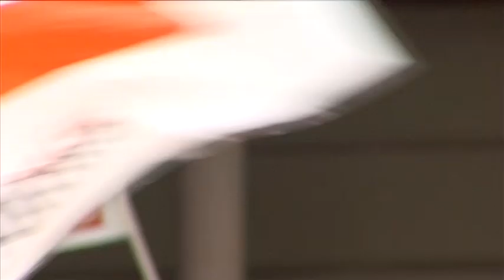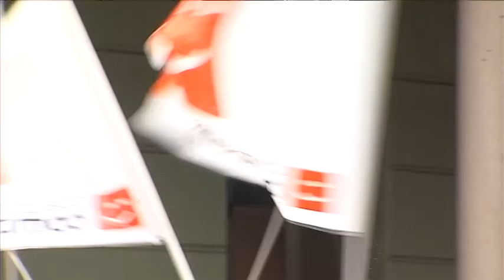ACTE CENTRAL COMPROMÍS-PRIMAVERA EUROPEA EUROPEES 2014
Vídeo de l'acte central de campanya a la ciutat de València, diumenge 18 de maig de 2014, de COALICIÓ COMPROMÍS-PRIMAVERA EUROPEA